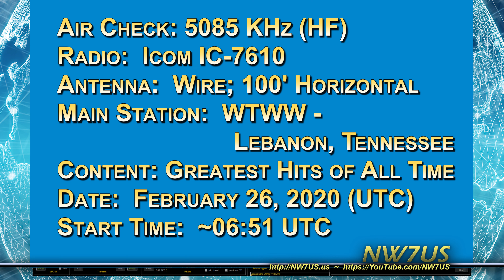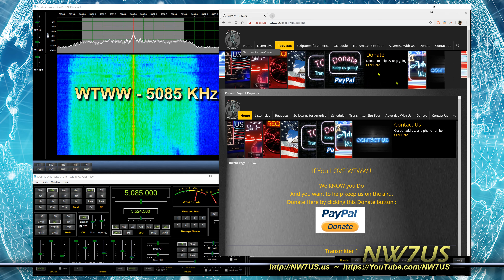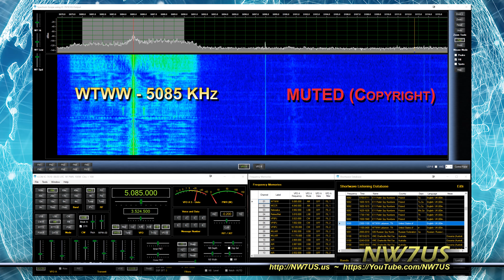WTWW Air Check 5085 KHz 2020-FEB-26 (Modified to not infringe on copyright of Beatles song)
Air Check: 5085 KHz (HF)
Radio:  Icom IC-7610
Antenna:  Wire; 100' Horizontal
Main Station:  WTWW - Lebanon, Tennessee
Content: Greatest Hits of All Time
Date:  February 26, 2020 (UTC)
Start Time:  ~06:51 UTC
Radio: Icom IC-7610

Toward the end of this video, there is a short muted segment, because the station played a Beatles song, of which I had a snippet (mere seconds).  I have it muted so I can get this video back to public access.

UPDATE NOTE: In the video timeline, 3:18 to 3:31 has a snippet of a Beatles song.  That caused YouTube to block the video until I muted that segment.  YouTube algorithms are draconian!

Also, please click on the bell, to enable alerts so that when I post a new video, you will be notified.

Highlights: I am a contributing editor with propagation and space weather columns in:

Copyright, Tomas Hood / NW7US